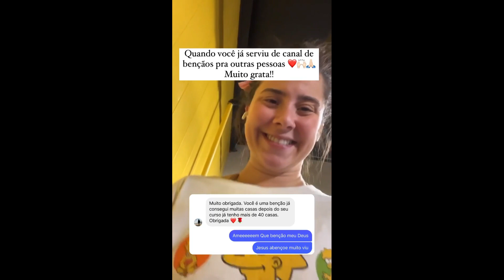Swhany contando que teve que reajustar os preços das faxinas | Stories da Swhany